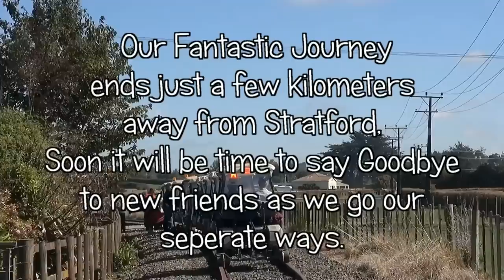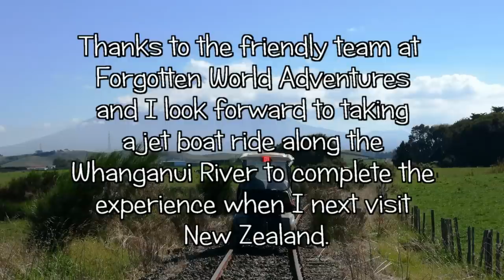Part 3 - Forgotten World Adventures and a Train of Rail Mounted Golf Carts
Day Two of our trip in a rail mounted golf cart, along the old SOL line with “Forgotten World Adventures”. After a good evening in the company of the friendly bunch of Kiwi’s I was fortunate enough to be travelling with, we awoke to a misty morning. After a hearty breakfast we made our way to the platform at Whangamomona ready to continue on towards Stratford.